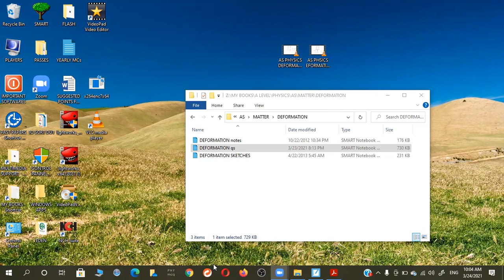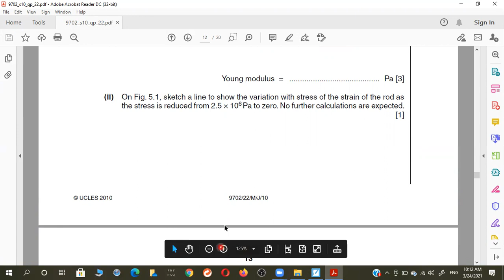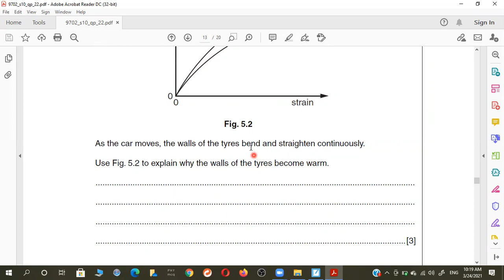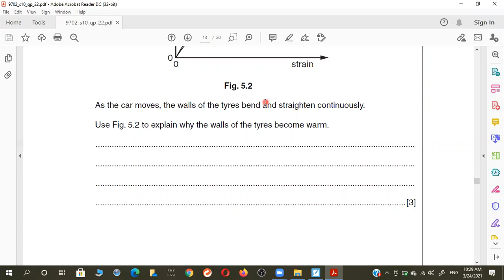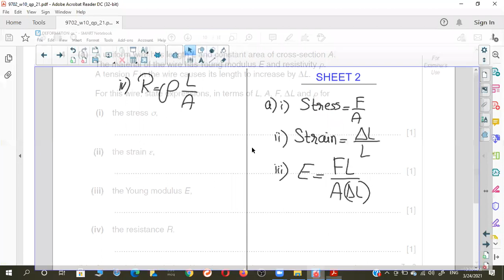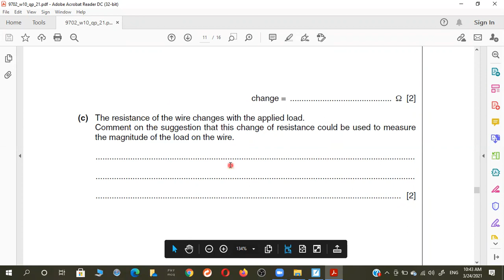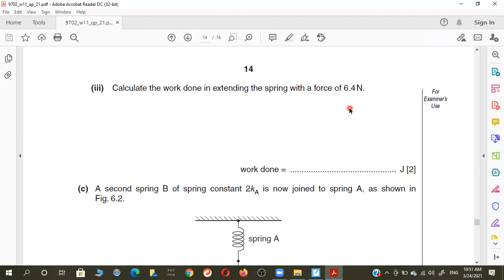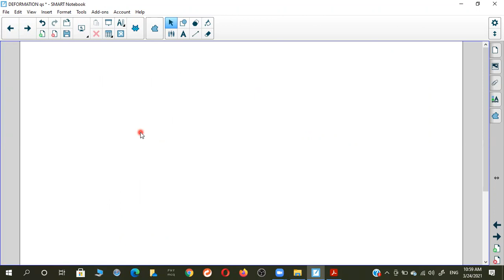AS PHYSICS PAPER2 QS ON DEFORMATION